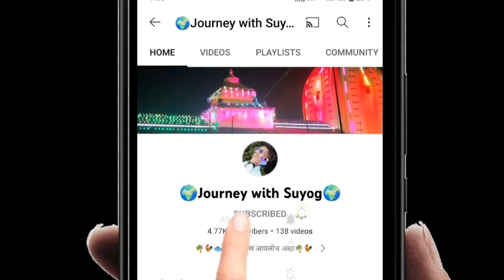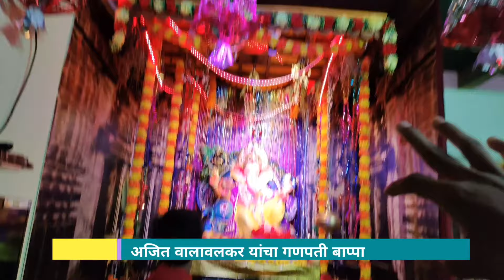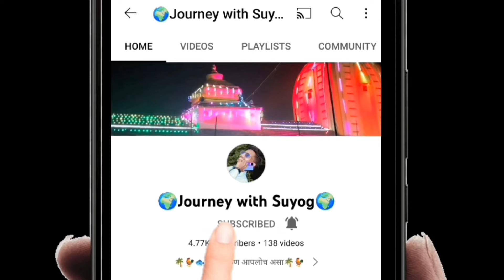वाडीमधील गणपती बाप्पाचे दर्शन आणि फेरफटका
भजन मंडळ - इस्वटी प्रासादिक भजन मंडळ पेंडूर तेलीवाडी.(मालवण)
बुवा-अजित वालावलकर.
पकवाज वादक -प्रविण सावंत.
                      हितेंद्र काळसेकर.
🙏नमस्कार मंडळी,

                मंडळी सर्वांचे स्वागत करतो पुन्हा एकदा  आपल्या आवडत्या व हक्काच्या म्हणजे आपल्या "Journey with Suyog" या मराठी यूटयूब चॅनेल वरती.
                   तुम्हाला जर हा व्हिडिओ आवडला तर व्हिडिओला नक्की Like👍 आणि 👉Share करा आणि आणि वीडियो कसा वाटला हे ✍️comment मधून नक्की सांगा आणि channel वर जर कोणी नविन असाल तर Channel ला नक्की 👍SUBSCRIBE करा आणि बाजूची BELL 🔔वर क्लिक करा.

❤️जमलं तर instgram वर 👍follow करा .

@गणपती बाप्पा  @Ganpati Bappa  @GANPATI BAPPA VIDEO